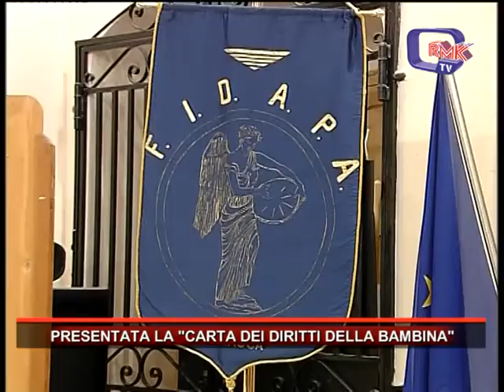PRESENTATA LA CARTA DEI DIRITTI DELLA BAMBINA